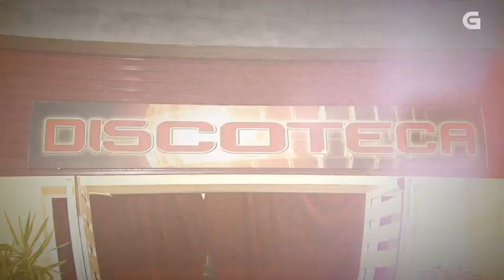Videoclip "Soplando" de tráfico en Land Rober tunai show